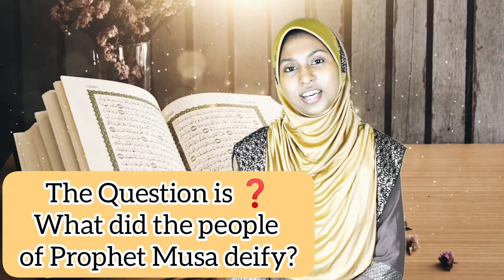Islamic Quiz by Rabiya Abubacker#islam#rabiyaabubacker#tamil#islamicvideo#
Assalamu Alaikum Wa Rahmatullahi Wa Barakathuhu Everyone 💞
I'm yr Rabiya Abubacker ☺️
Today Interesting Islamic Quiz Tamil By Rabiya Abubacker 🙂